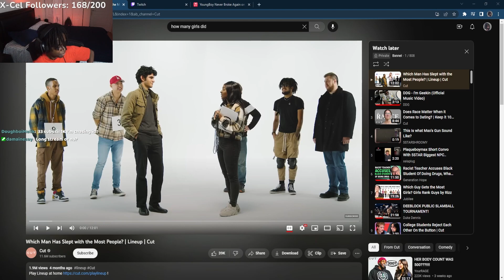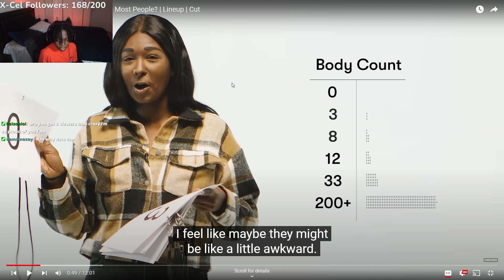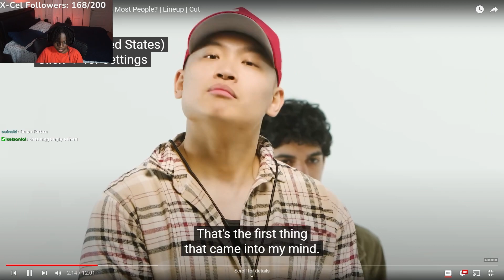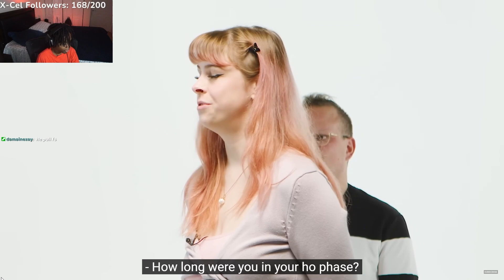200+ Bodies is Outrageous..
KEEP UP WITH THE SOCIALS:
Main Channel → @lenneb